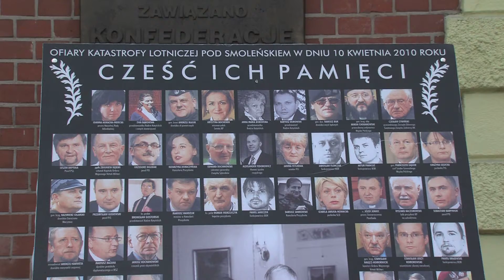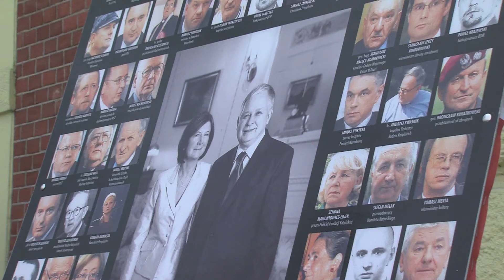III rocznica katastrofy smoleńskiej w Starogardzie Gd.